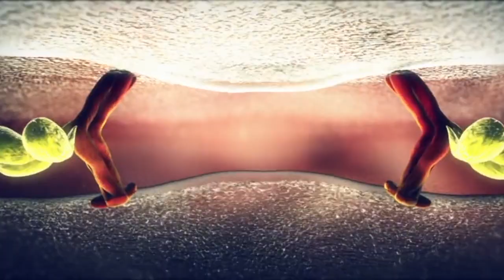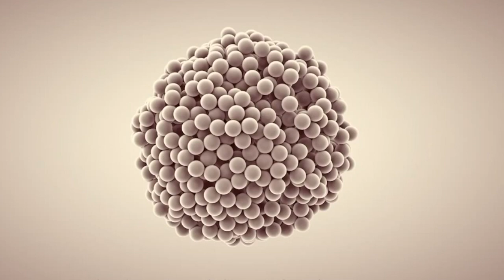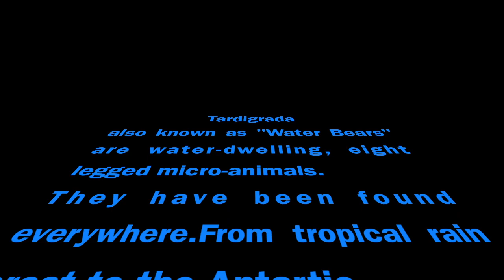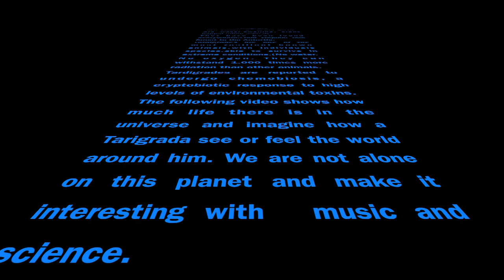TARDIGRADA(A new vision of the universe) - prod. edmind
"Tardigrada" is the new song project to share the life of one of them or them all.
a little bit of knowledge :::: Tardigrades , known colloquially as water bears or moss piglets,a phylum of eight-legged segmented micro-animals.They were first described by the German zoologist Johann August Ephraim Goeze in 1773, who called them kleiner Wasserbär ("little water bear").

If you're new here, my name is Edmind and I'm a musician who works with many genres and many instruments -  @novationMk / Arturia midi keyboard MK2 /Shure Mic / Macbook Pro / Abletonelive

THANKS !!!